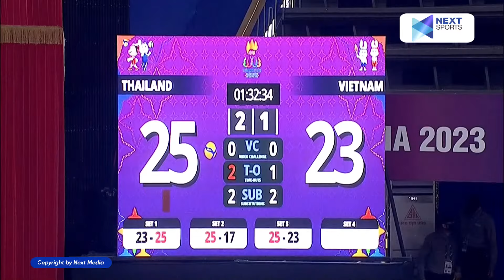🛑TRỰC TIẾP | VIỆT NAM - THÁI LAN | เวยดนาม ประเทศไทย วอลเลยบอลชาย MEN'S VOLLEYBALL